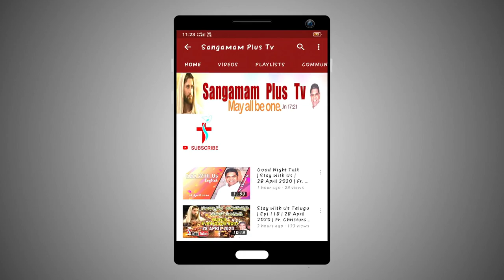Holy Mass - Telugu| Nov 14 2020| Fr. Suresh. SHS